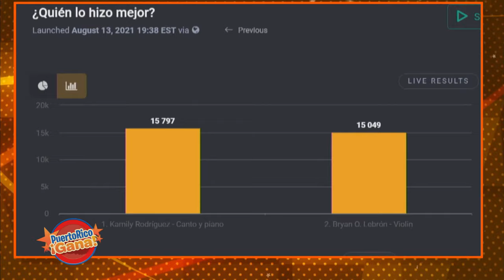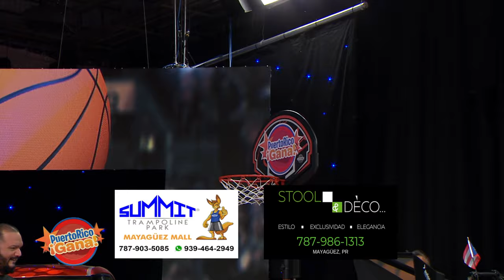09 PR GANA AGO 13 2021